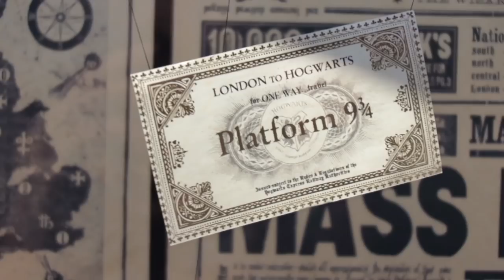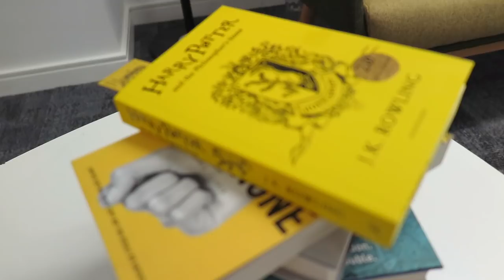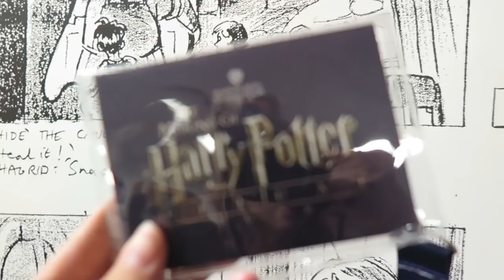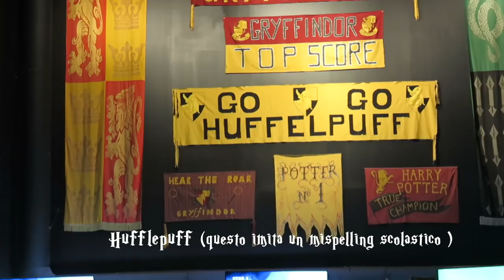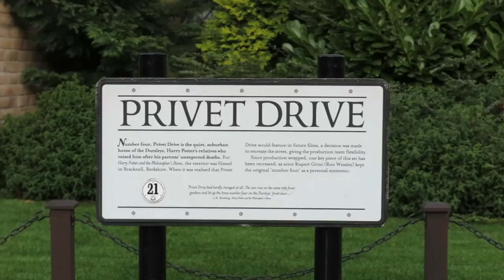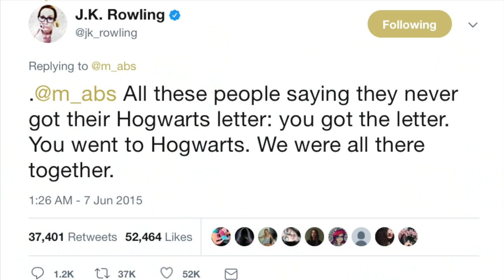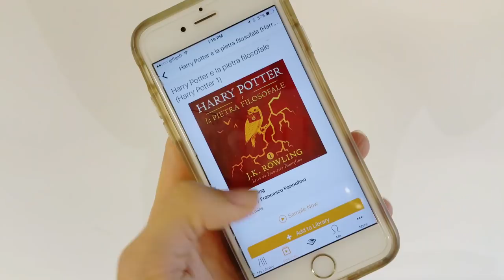TOUR COMPLETO WARNER BROS STUDIOS HARRY POTTER. SONO STATA AD HOGWARTS.